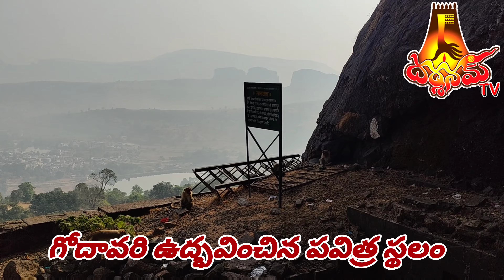పవిత్ర గోదావరినది ఉద్భవించిన ప్రదేశం చూతమురారండి See the place where the holy Godavari originated